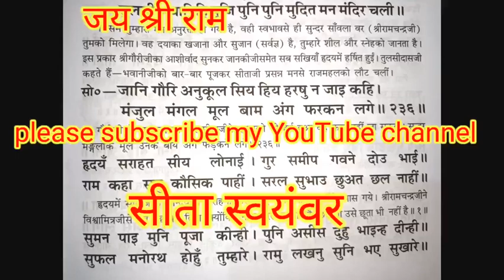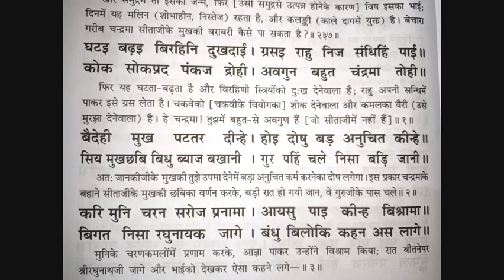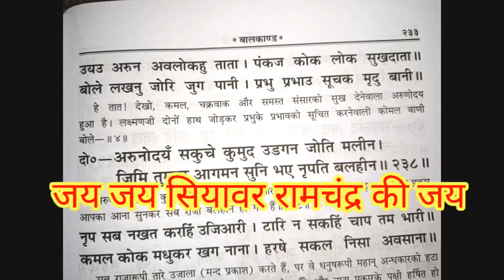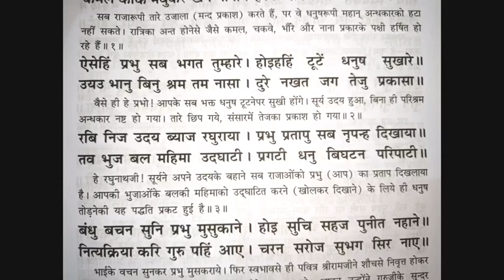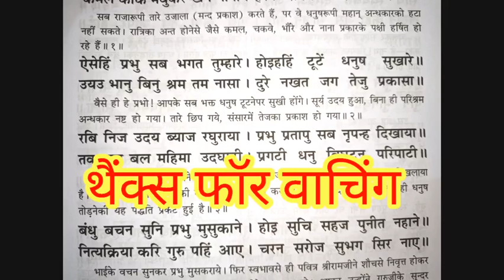रामायण पढ़ना सीखें / रामायण कैसे पढ़ते हैं / Ramayan Kaise Padhte Hain /How To Read Ramayan